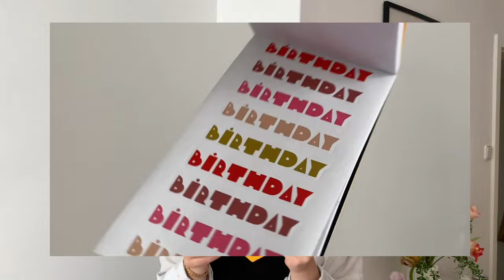MONTHLY FAVOURITES | what I am loving in april-may | clothes, accessories, makeup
hi friends 🤍

in this video I’m trying out new format and talking about items I can’t live without lately! *this video is not sponsored and none of these brands asked me (or are even aware tbh) to recommend these products!

links:
🛒 bag